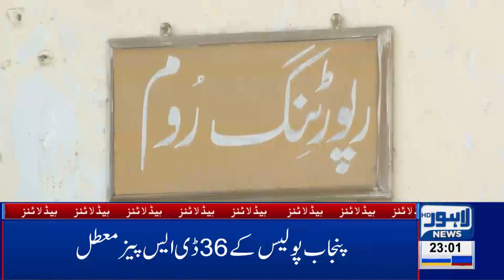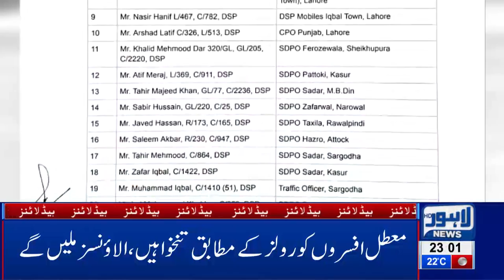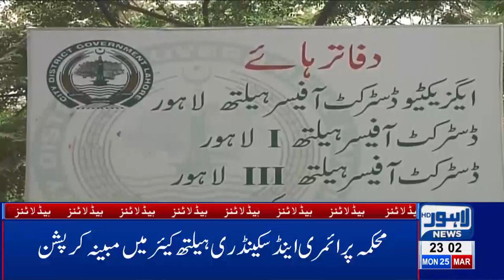11 PM Headlines Lahore News HD – 25th March 2019